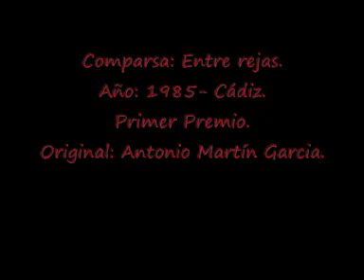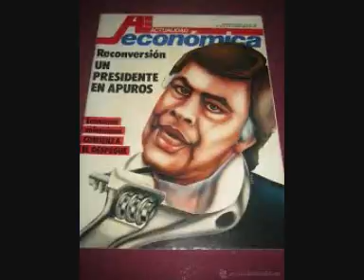Año: 1985- Comparsa: Entre rejas- Pasodoble: Va pasando el tiempo- LETRA.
Comparsa: Entre rejas.
Año: 1985- Cádiz.
Primer Premio.
Original: Antonio Martín Garcia.
LETRA:
Va pasando el tiempo acordao
con tu pueblo, señor presidente
y ese cambio tan cacareao
no llega a culminar muy felizmente.

No sabemos qué viene pasando
aunque sí se puede asegurar
que antes, durante y después del cambio
al obrero se sigue explotando
...y eso no cambiará.

Aumentan los paraos
y a los jubilaos se les olvidó
nadie puede negarnos
que vamos tirando a la buena de Dios.

Y habiendo prometío
echaste en el olvío
la reforma del campo de tu Andalucía
y todo aquel que promete
a cumplir se compromete
aunque le cueste la vía.

Si además tu partio
escribe su apellio con la “O” del obrero
debe ajustarse al texto
o pueden irse al tiesto
el puño, la flor y el jardinero.